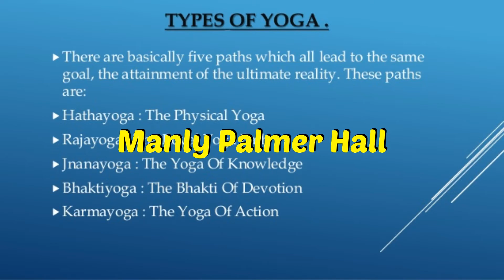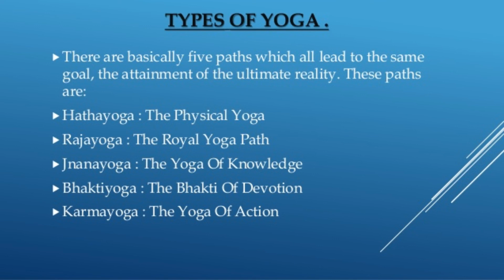Hatha Yoga - the Yoga of the Body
Yoga of Forceful Effort Hatha Yoga is by far the most popular yoga technique of modern times. It developed out Tantra yoga during the medieval era and translates as the Yoga of Forceful Effort. Based on two Tantric texts (the Gheranda-Samhita and the Hath Yoga Pradapika) it utilises not only physical yoga poses (asana) but also breath control, sensory inhibition, concentration and meditation. In addition it outlines six preliminary cleansing practices (Shat Karmas) as vital preparation for the body.

Five Paths of Yoga
Manly Palmer Hall
Part 1